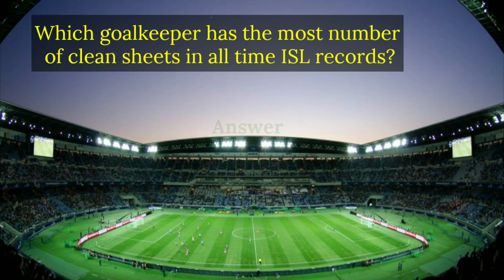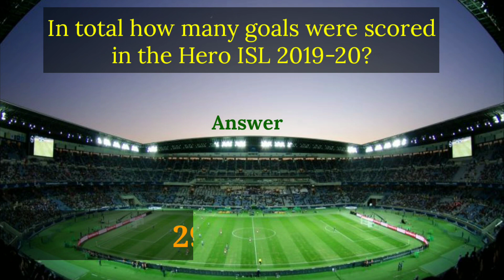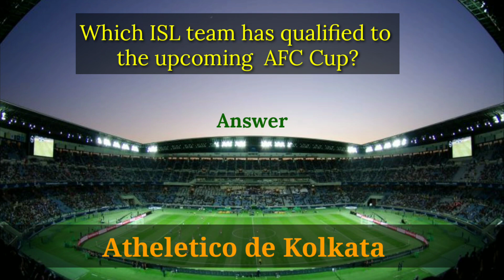Hero Indian Super League Quiz #2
Hi friend,
Back with the new part on the hero Indian super league quiz!!
Do try this and if you enjoyed then do